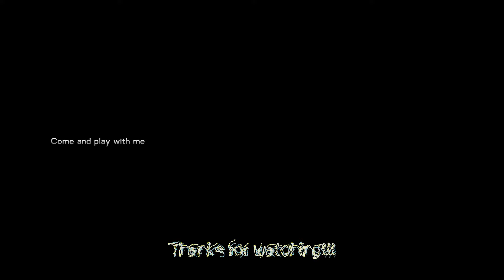Exorcist: Fear of Phasmophobia Full Gameplay Android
Exorcist: Fear of Phasmophobia
nununu games
Offline
95MB+

Exorcist! Go to ghosts houses and cost out all evil ghosts. Fear of Phasmophobia

A ghost is an evil spirit of a dead person that feeds off people's fear. They are created from violent, sudden deaths. if distrubed they can wreak havoc across neighborhoods and they have also been known to be up to 1000 years old.
This guide will help you to understand what you need to do to survive.

Mission
Go to the house where the 97 year old psychopath lived.  during his life, he kidnapped dozens of people and arranged terrible tortures on them.  They say that evil spirits still live in the house.

Your Tasks in phasmophobia:
- Go to the psychopath's house.
- Find where the ghost is using the EMF radar.
- Determine the type of ghost using evidence.
- Take a picture of a ghost.

Ghosts:

Phantom
A Phantom is one of the most dangerous ghosts in phasmophobia you will find. It is also the only known ghost that has the ability of flight and has sometimes been known to travel through walls.
Strengths: Phantom almost never touches the ground meaning it can’t be tracked by footsteps.
Weaknesses: Phantom almost a toxic reaction to Smudging.

Shade
One of the most famous ghosts in phasmophobia, a Shade, also known as a noisy ghost can manipulate objects around it to spread gear into its victims.
Strengths: A Shade can throw huge amounts of objects at once.
Weaknesses: A Shade is almost ineffective in an empty room.

Banshee:
A Banshee is a territorial ghost in phasmophobia that will attack when threatened. It has also been known to be able to travel at significant speed.
Unique Strengths: A Banshee will travel at a faster speed if its victim is far away.
Unique Weaknesses: Turning off the location power source will prevent the Banshee from using its ability.

Demon
The Demon is the most dangerous ghost in phasmophobia you can encounter. It has been known to attack without a reason.
Strengths: Demons will attack more often than any other ghosts.
Weaknesses: Demons don’t have weaknesses.